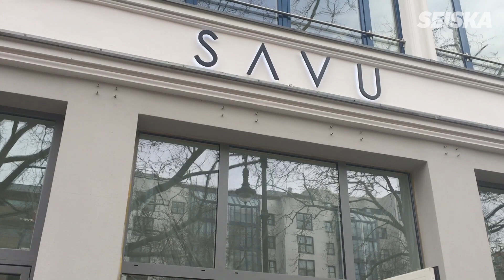Tällainen on Sauli Kemppaisen uutuusravintola Berliinissä - lakua suoraan Suomesta!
Hell’s Kitchen Suomi -ohjelmasta tuttu kokki on avaamassa ensimmäisen oman ravintolan Saksaan. Ravintola Savussa tarjoillaan nimensä mukaisesti pohjoisia makuja.